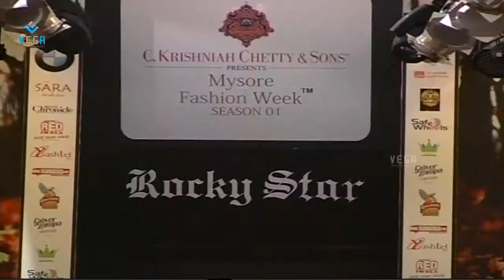Mysore Fashion Week Season 01 : Designer Jayanthi ballal : Part -4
Watch Mysore Fashion Week Season 01